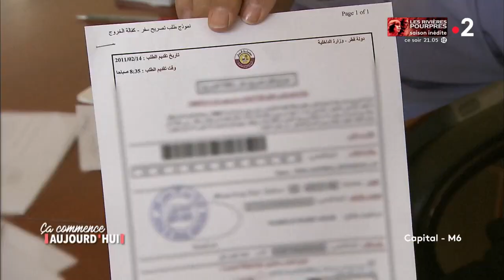5 ans dans les prisons du Qatar - Ça commence aujourd'hui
3 Français ont été (ou le sont toujours) emprisonnés au Quatar, à Hong-Kong et à l’Île Maurice, dans des conditions terribles loin de leur famille, de leur quotidien et de leur pays.

« Emprisonnés à l'autre bout du monde » diffusée le 27/01/2020 à 13.50 sur France 2.